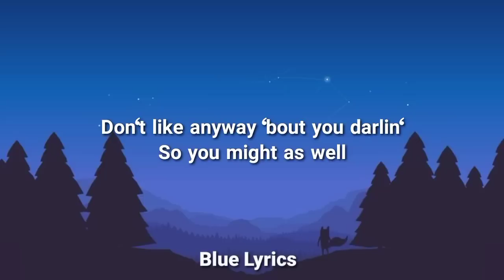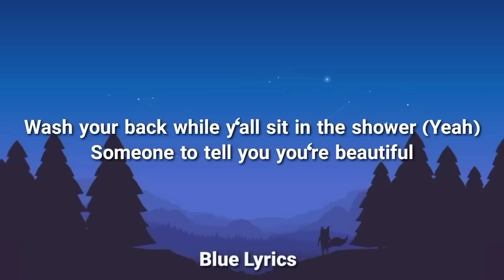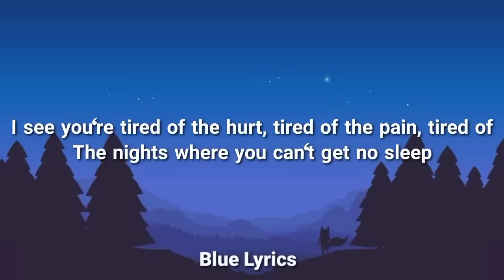Toosii - Favorite Song (Lyrics)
Lyrics🎙️:- Toosii - Favorite Song (Lyrics)

Singing your favorite song
Look in the crowd and you're no where to be found as they sing along
I say
You look good without no makeup
No lashes even better when you wake up
Uh-uh-uh

I see ya hiding the hate
I see ya looking for someone to scoop you right off of your feet
Wash your back while y'all sit in the shower

Someone to tell you "I love you" everyday
And don't got a reason
You want someone to bring you peace
Someone to help you sleep
Someone to pick you up when you feeling down feeling lonely

Need somebody
Who can make it better
Somebody

I say
Uh-uh-uh

I see the look on you face
I see ya looking for peace
I see ya tired of the hurt
I see you're tired thinking bout if he cheat
See you're tired thinking bout if you leaving
See you're tired of being so tired
And ya damn sure ain't getting even

I say
Uh-uh-uh